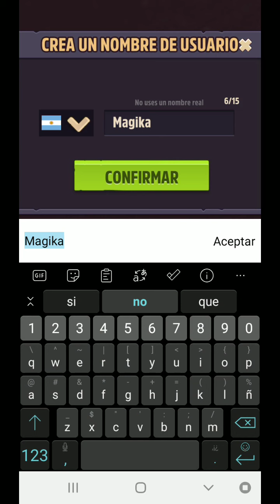Mythic Legends [Gameplay Android]